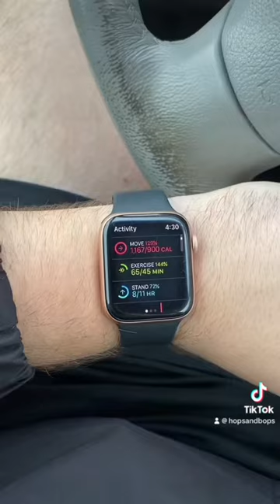Muscle Music Ep. 19 - Exile In Guyville - Liz Phair